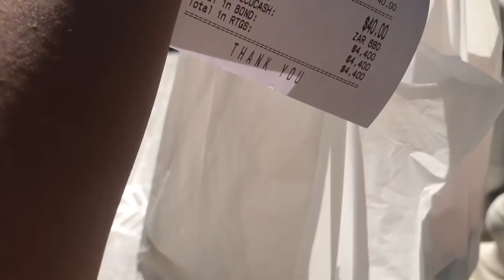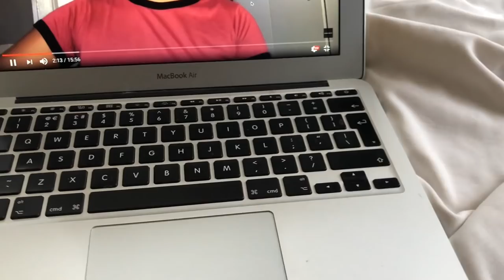VLOG| Tried to wax myself + I cut my hair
🤍 Filming and editing: iPhone 8+ (back camera) and iMovie
📍Harare, Zimbabwe